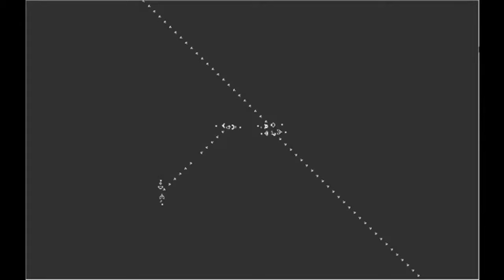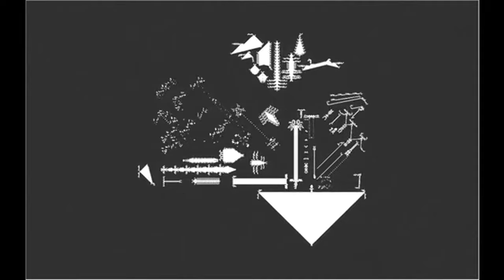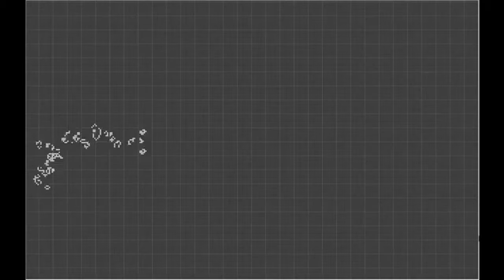Conway's Game of Life + Coldplay - Adventure Of A Lifetime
Conway's Game of Life, but recursively on an infinitely fine grid, by saharan